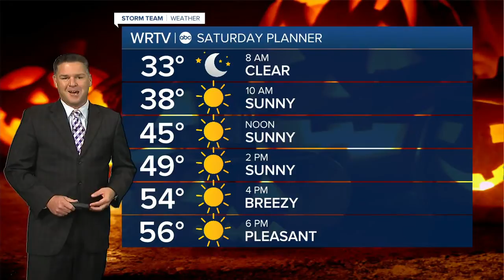RTV6 Latest Headlines | October 30, 7am